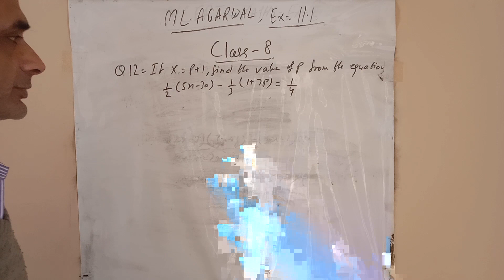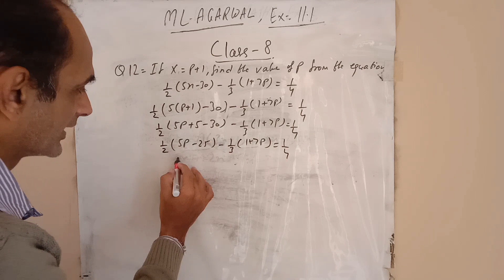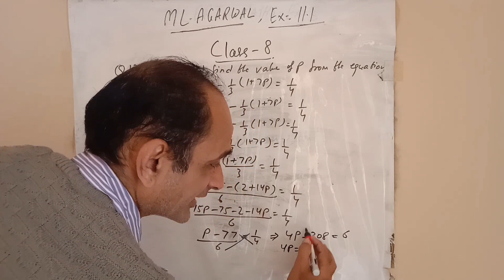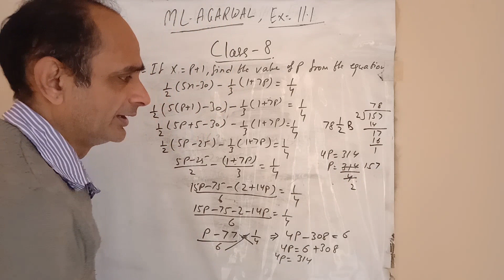Exercise 11.1 ML Aggarwal maths class 8 Q12